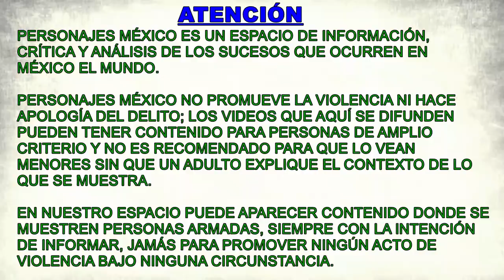Dejan el cuerpo de un elemento de la Marina tirado en la México Cuernavaca